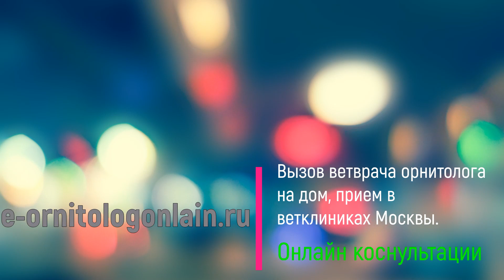Галки и серая ворона поедают рябину Записки ветврача орнитолога 15 11 2023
Как прекрасна наша природа если наблюдать за нею. Оказывается рябиной балуются и галки и серые вороны. Это как раз мне и удалось заснять .